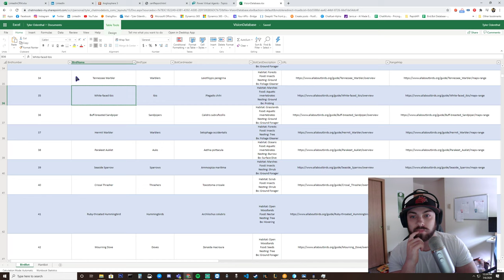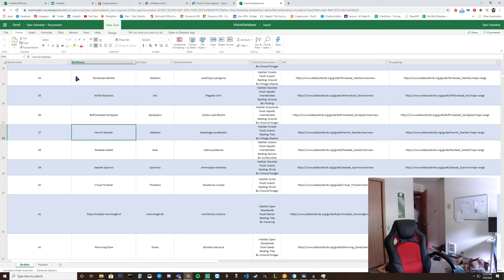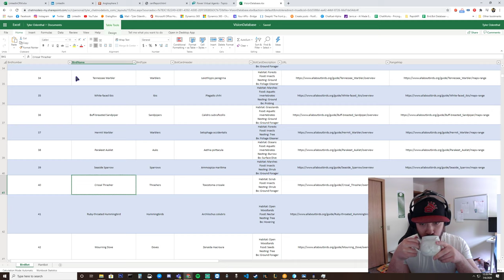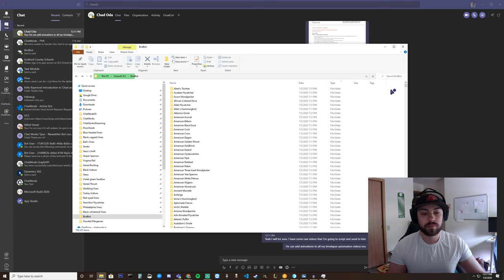BirdBot - WinAutomation Demo - 200K Photos Sorted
BirdBot - WinAutomation Demo - 200K Images Sorted

This is a demo showing a program made in WinAutomation that is sorting over 200K photos into their respective folders.